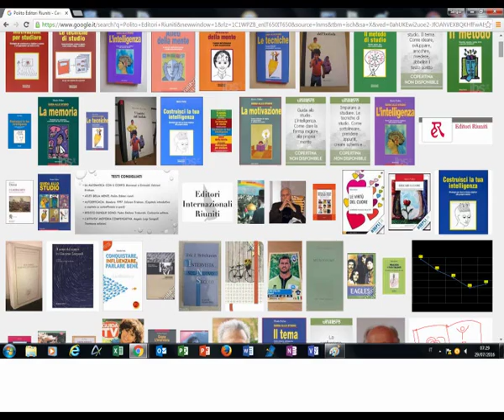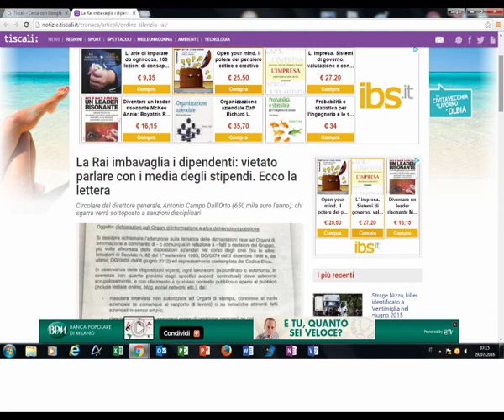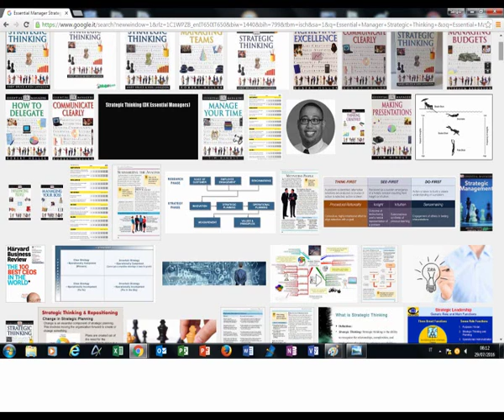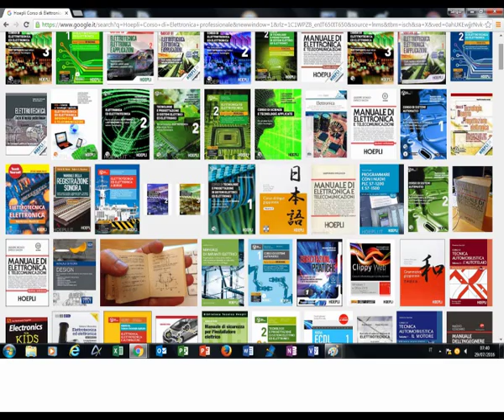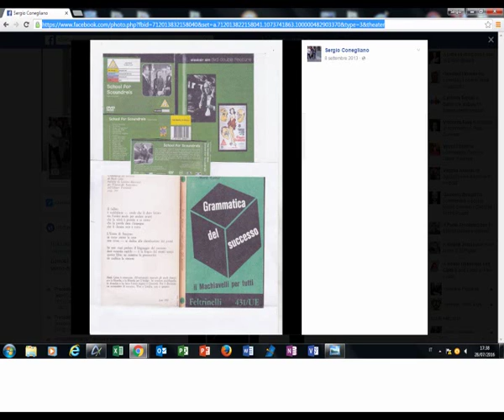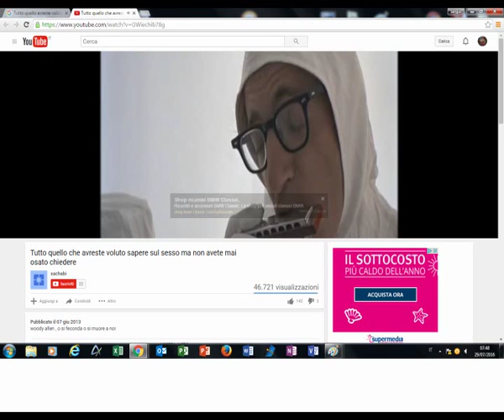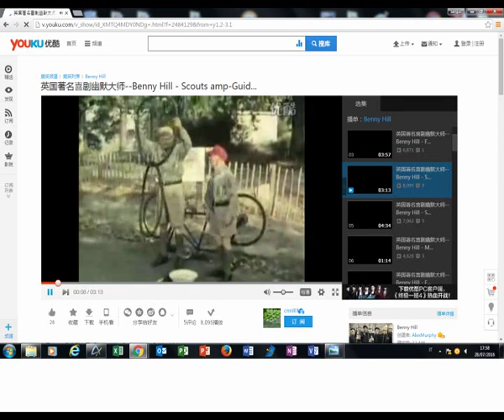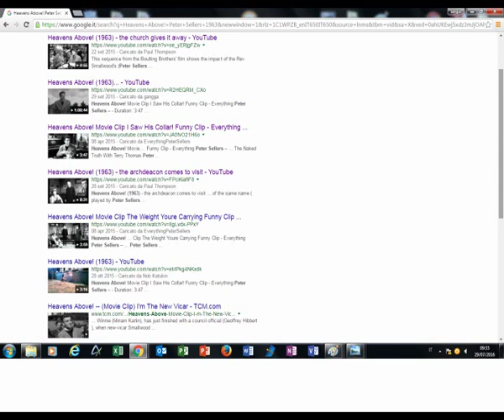Via FB|Google|MAGIX 42ItemAssembl.Tutoring [by Sergio Conegliano]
Via FB|Google|MAGIX video deluxe 17 premium
42ItemAssembl.Tutoring [by Sergio Conegliano]